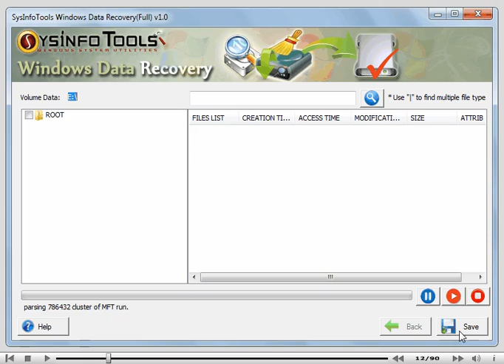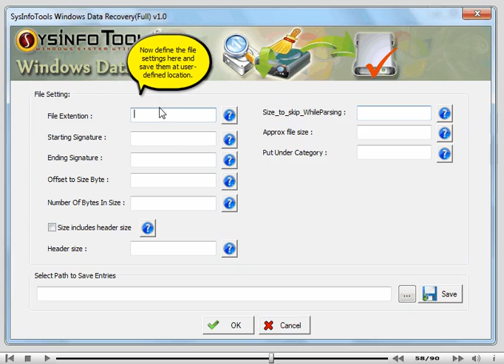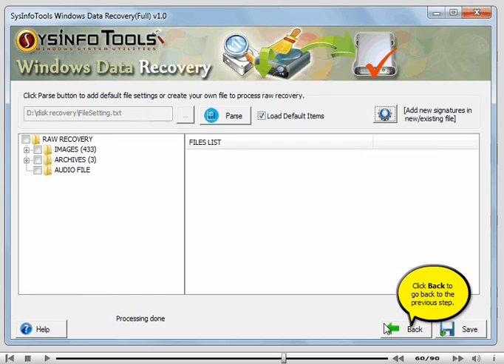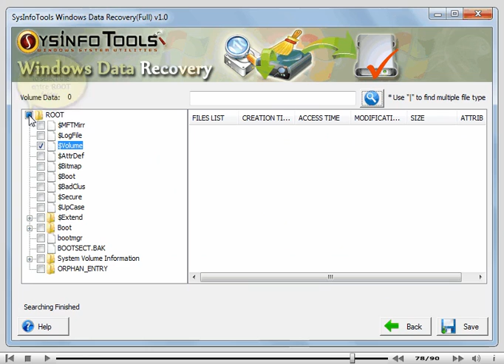SysInfoTools Windows Data Recovery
If your hard disk drive is corrupted, get smart Windows Data Recovery software to restore your complete data from it. It supports both FAT and NTFS file systems.